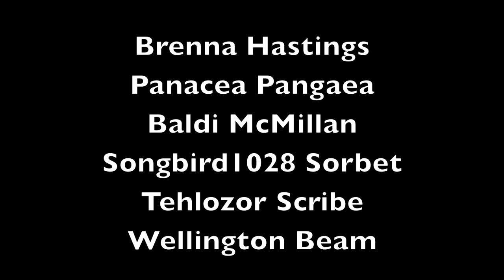A Raglan Shire Tiny Christmas Carol - Second Life® HD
Arwenbunny Lisle, Bo FIddlesticks, Etheria Parrott, Summer Seale, Mousearina Ballyhoo, Ian Perl,
Brenna Hastings, Panacea Pangaea, Baldi McMillan, Songbird1028 Sorbet, Tehlozor Scribe, Wellington Beam